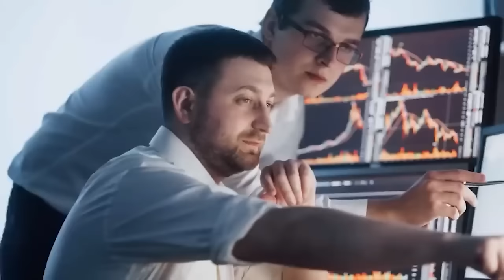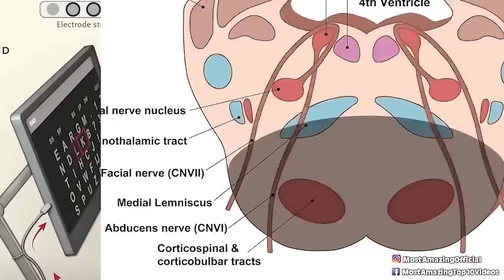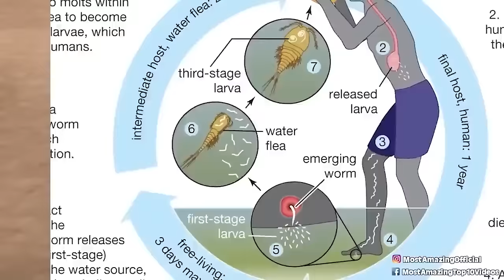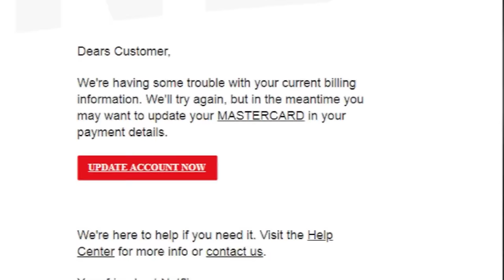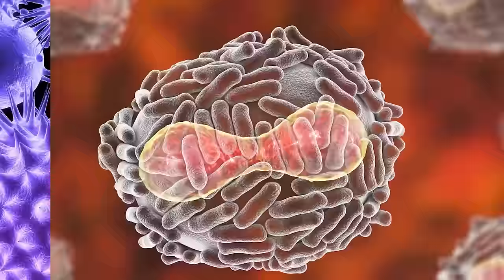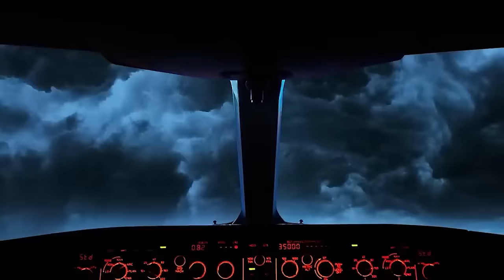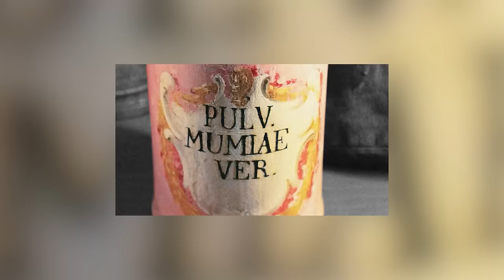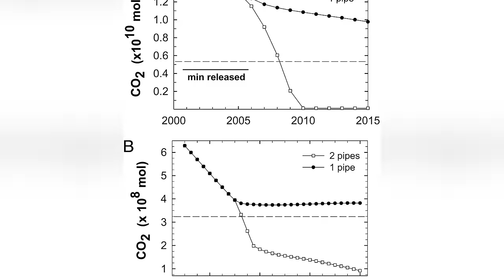Top 10 Dark Things You Wish Didn't Exist In Life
Dive deep into the shadows with our latest video, Top 10 Dark Things You Wish Didn't Exist In Life 🌑✨ Uncover the mysterious, the unexplained, and the outright eerie phenomena that linger at the edges of reality. From chilling urban legends that refuse to die to mind-boggling mysteries of the natural world, we're uncovering the secrets that will haunt your dreams. 💤🔍 Whether it's tales of haunted locations that defy logic or bizarre historical events that still puzzle experts today, this video is your gateway to the darker side of our existence. Don't miss out on this thrilling journey into the unknown - hit play, if you dare!